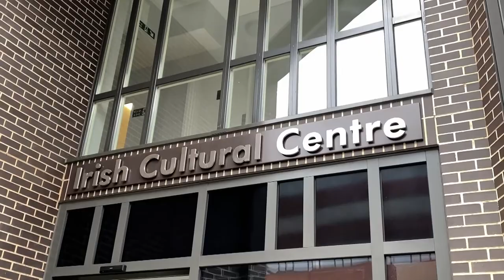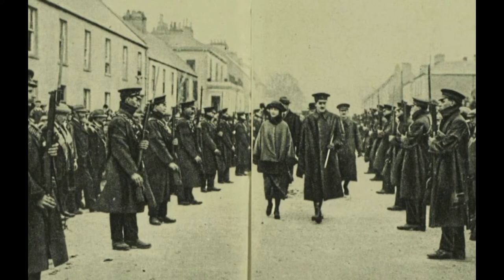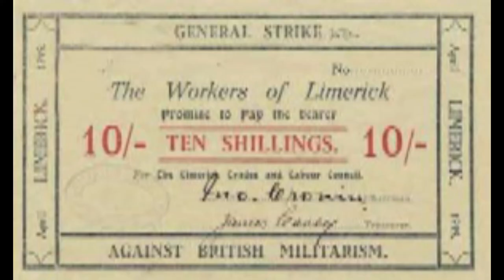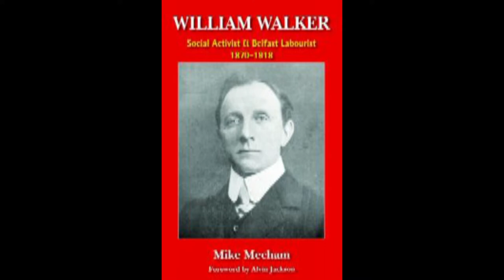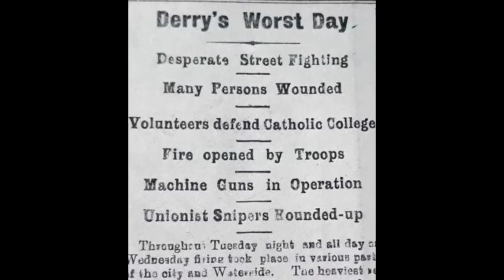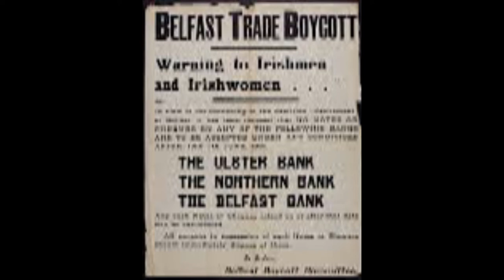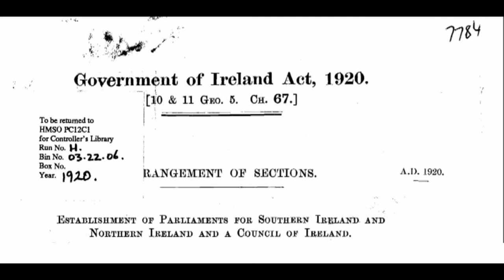Lecture: The War of Independence in the North – Jonathan Moore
This lecture by Jonathan Moore considers Ulster in the Irish war of Independence. Ulster was the only province in Ireland where there was a majority who wanted to stay in the United Kingdom. How did the unionists respond to the escalating violence in Ireland? Were there differences in attitudes between urban and rural Ulster? How well did the IRA manage to function in this very hostile environment? There will be analysis of the key role of constitutional nationalism which was stronger in Ulster than in other parts of Ireland. Issues of class and gender will be analysed.

About Jonathan Moore

Jonathan Moore has lectured and published on Irish history and politics for over forty years. He lectured at a number of universities and colleges but primarily at London Metropolitan University. He has published in the Guardian, The Scotsman, Fortnight, Linen Hall Review, Books Ireland, Irish Studies in Britain, The Irish Post and others. He has contributed chapters to a number of books. He has been a regular broadcaster on TV and radio for the BBC, CNN, NBC, Sky News, Al Jazeera and the Canadian Broadcasting Corporation.